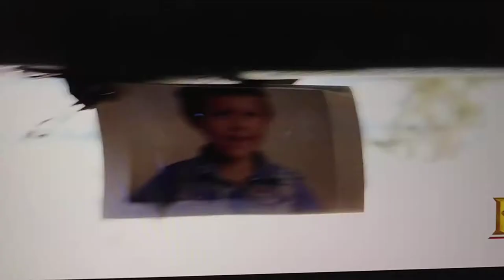RIP Darrell Ward